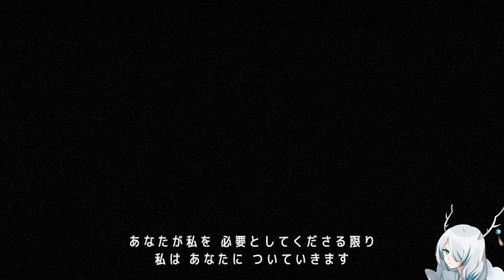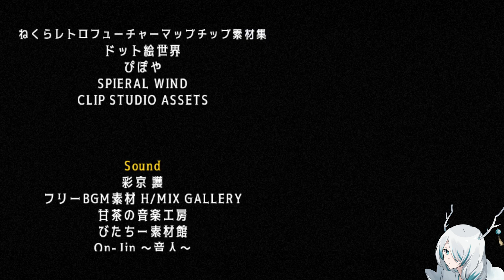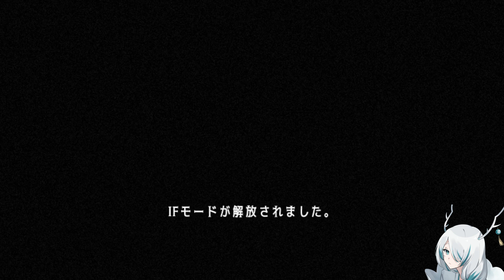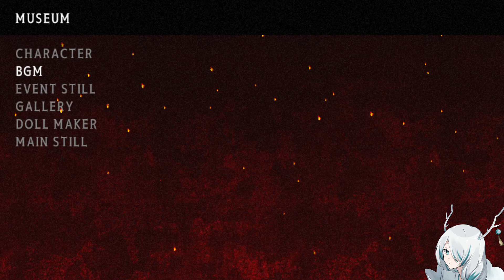【ASMR】「マッドファーザー」をささやき実況＃4【Whispering Gameplay】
伝説のホラーゲームの「Mad Father(マッドファーザー) リメイク版（steam版）」をASMRで実況します。

静かなゲームだから睡眠導入にぴったりですよ。

神社とASMRの動画を投稿しています。金曜日はASMR実況の日！推しの一人に加えていただければ幸い喝采超Happyです。応援してね。

神社/神道/御朱印/スピリチュアル/オカルト系の情報を発信しています。
ASMRでホラー実況もしていますよ！